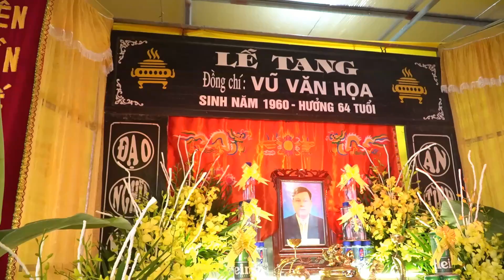Con gái Bác Trọng dự lễ tang đồng nghiệp tại xã Quốc tuấn -Kiến xương-Thái Bình